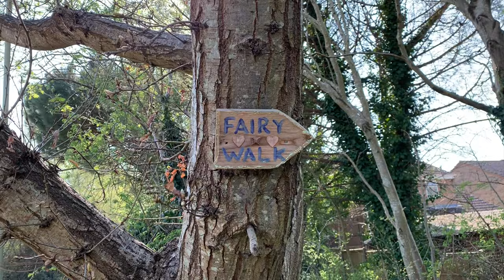Banana & Bikes - VLOG#020 - 8th April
Today was all about cooking Banana Bread, and getting Max off on his first proper bike ride